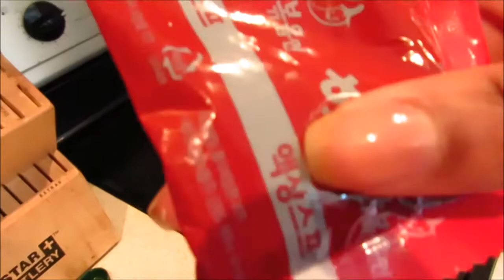2X SPICY NOODLE CHALLENGE| FAMILY EDITION| OMG WHAT DID I DO!